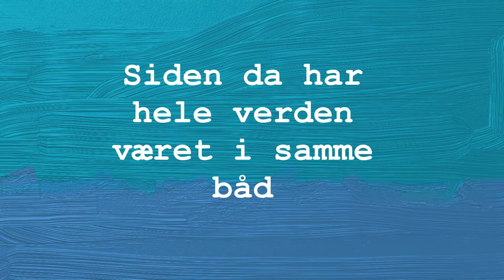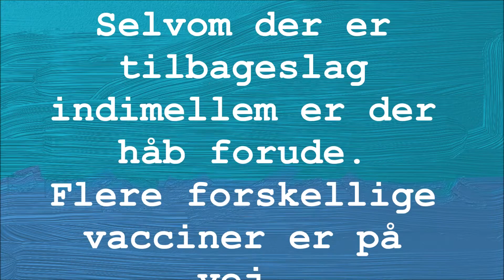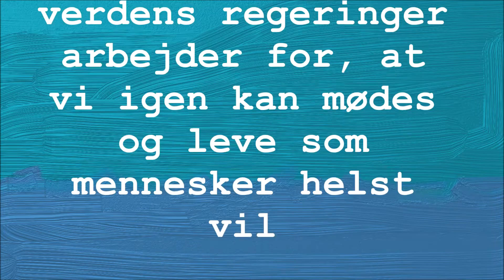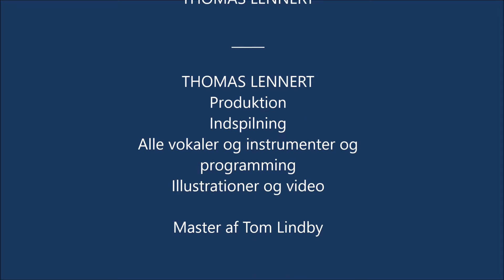Håbet som kaptajn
Vi er alle i samme båd. I en verdensomspændende pandemi. Og vi må holde fast i håbet.
Gritt Lægaard Møller og Thomas Lennert blev sat sammen af Marcus Winther-John på en sangskriverevent. På kort tid fandt de frem til, hvad de ville skrive om – at vi må sætte HÅBET SOM KAPTAJN. Og selvom det var tilbage i november, er det endnu mere aktuelt nu. Med det maritime tema var der også antydet en retning for det musikalske, og en ny sømandsvals i popklæder var født.
Nu har Thomas indspillet sangen. Han spiller og synger alt på udgivelsen, der er tilgængelig på alle platforme. Det er såmænd også ham, der har illustreret videoen, der blandt andet kan ses på YouTube.
Den sidste finish måtte Thomas Lennert dog have, da Tom Lindby gav musikken en sidste mastering. Den tidligere Natural Born Hippie er producer og musiker og har mange jern i ilden – selv i denne periode, som især rammer freelancere som ham.
Gritt Lægaard Møller er også sprunget ud som freelancer. Hun er uddannet musiklærer med mere end 20 års undervisningserfaring. Hun er også sanger, sangskriver og singer-songwriter.
Thomas Lennert er sanger og musiker, og han har skrevet tekst og musik til mere end 500 værker. Mange er popnumre, nogen er for fem biler, men de fleste er for kor. Thomas er organist i Hornslet Kirke. Siden ungdommen har han skrevet popsange, og siden den første langspiller i eget navn, ”Midtvejs” (2011), har han jævnligt udgivet singler. Enkelte af dem har endda fundet vej til forskellige TV- og radiokanaler.